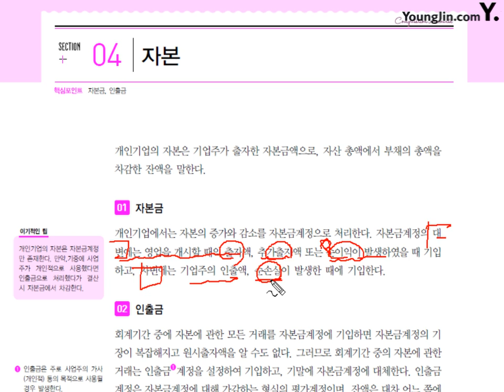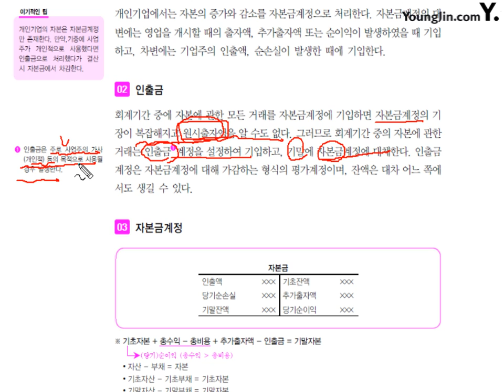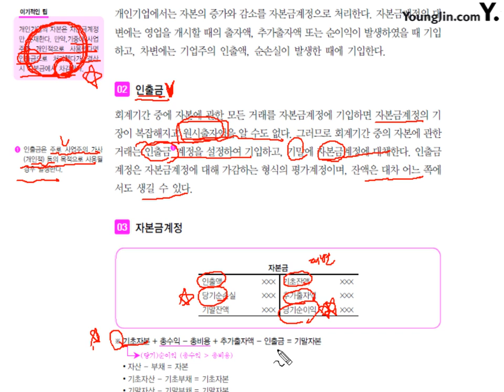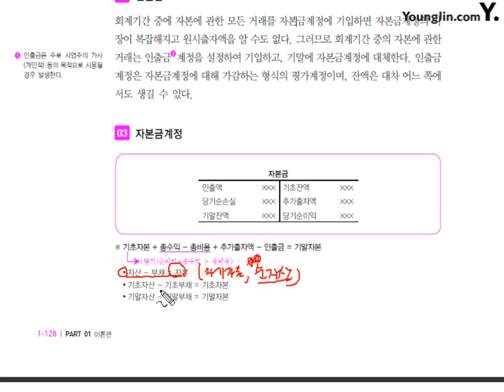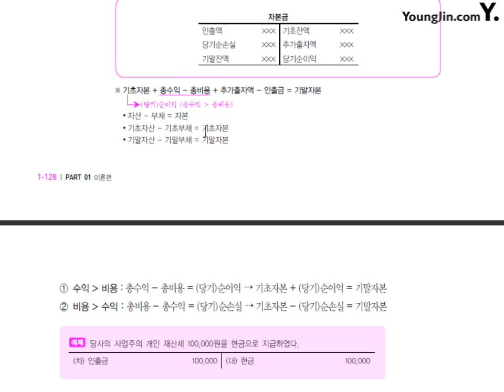[전산회계2급 이론+실무] [이론] 자본